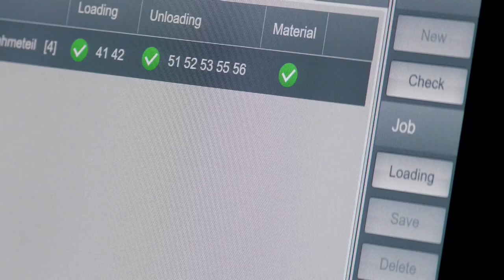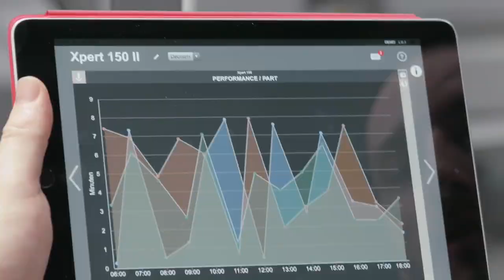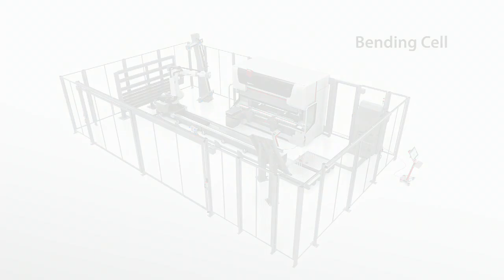Bystronic Automation Bending: Bending Cell (Chinese)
板材加工全自动折弯中心